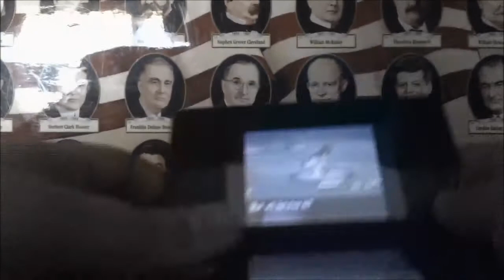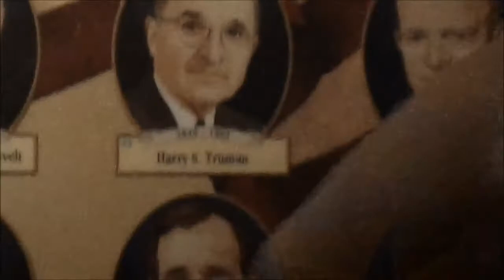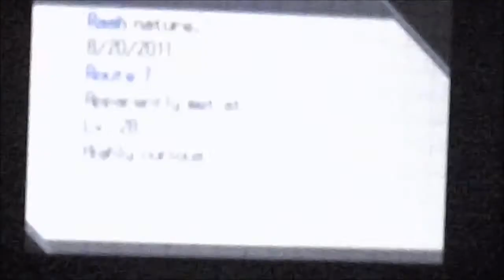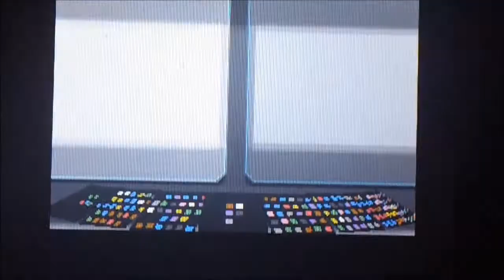(WSHC) LIVE REACTION! Shiny Gurdurr after 1,551 REs!!!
25th shiny. A beautiful shiny Gurdurr... Surprise! I simply decide to turn on my Black version to continue my hunt in Twist Mountain for Cubchoo. Little did I know, the first encounter was going to be A SHINY FUCKING GURDURR! I saw the sparkles and I draw a blank. I was still setting up to LIVE! hunt and then this practically random Shiny Gurdurr shows up out of nowhere. EVEN BETTER! I get a 2% critical capture in the process!!! 2%!!! (Calculations done by GrowlitheSwag). Imagine if it was Cryogonal... 25th Shiny of Epicness. Nuff Said. Shoutout to CinemaForever91 for getting my reaction.

Gurdurr - #533 (Hardy)
Male (♂)
HP: 3 - 5
Att: 4 - 7
Def: 30
SpA: 20 - 23
SpD: 25 - 27
Speed: 10 - 13